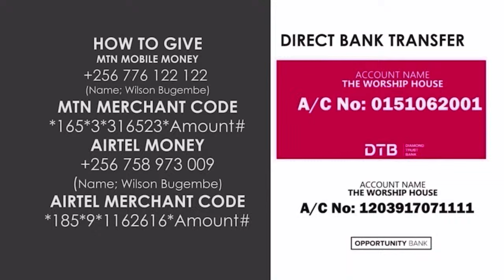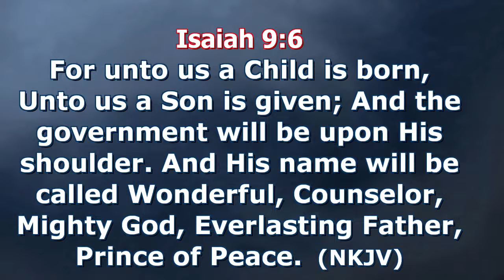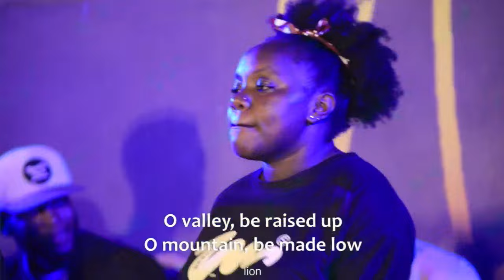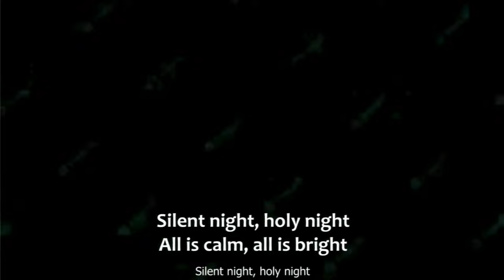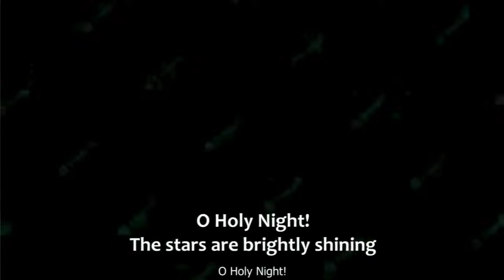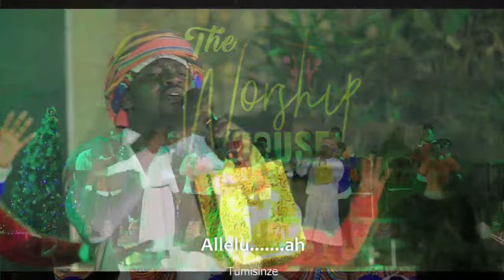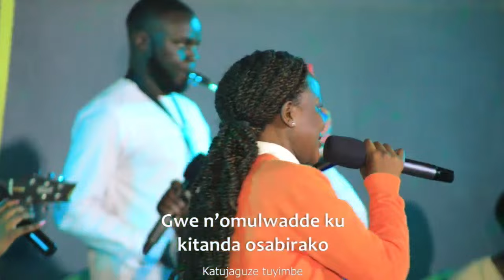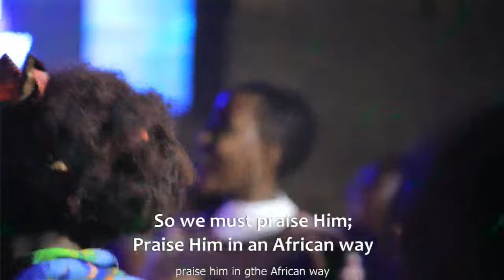𝐂𝐇𝐑𝐈𝐒𝐓𝐌𝐀𝐒 𝐀𝐋𝐓𝐀𝐑 𝐚𝐭 𝐓𝐡𝐞 𝐖𝐨𝐫𝐬𝐡𝐢𝐩 𝐇𝐨𝐮𝐬𝐞